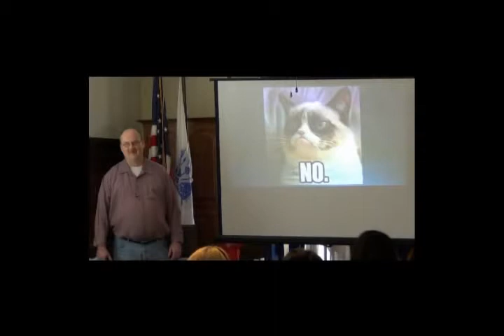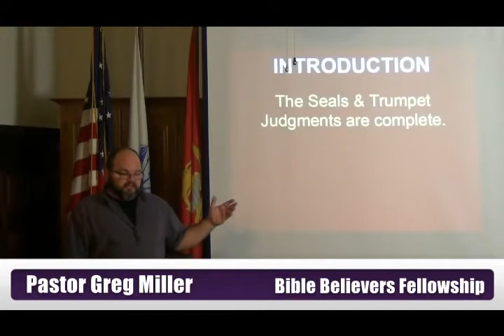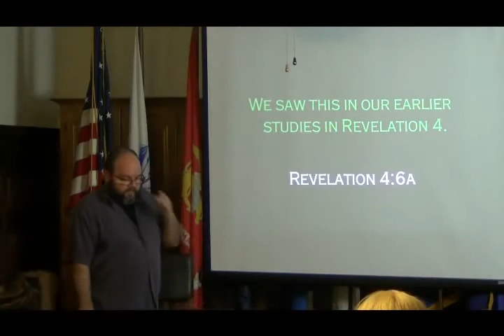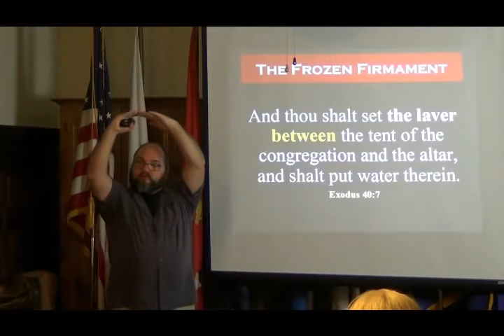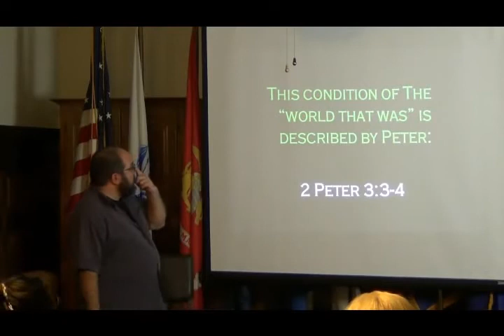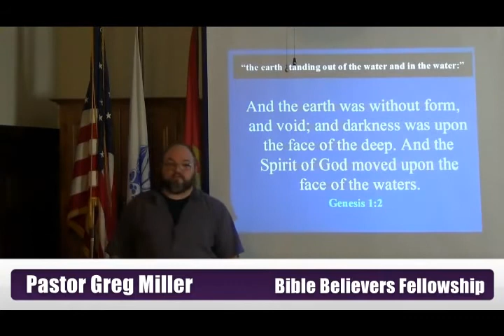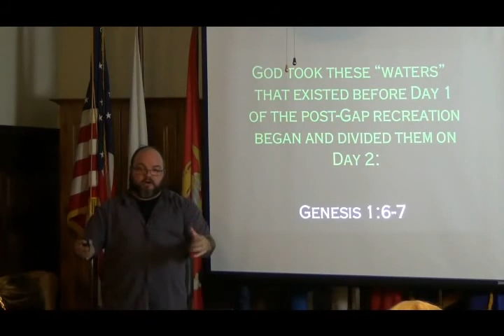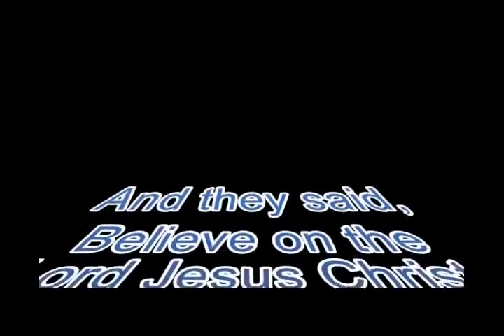089 The Sea of Glass (Revelation 15:1-4) 1 of 2 - Greg Miller